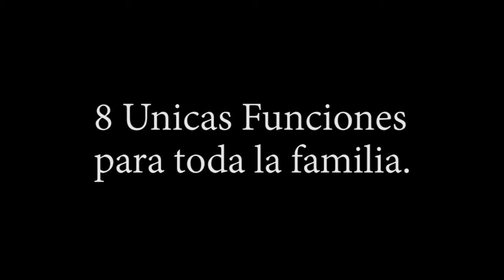Spot el diluvio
desde el teatro Opera de Buenos Aires
contacto en chile